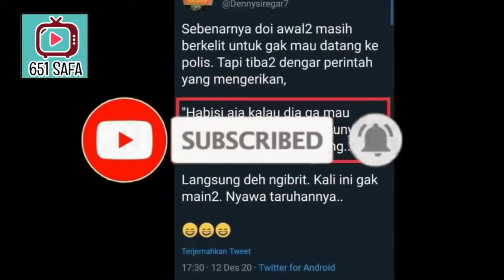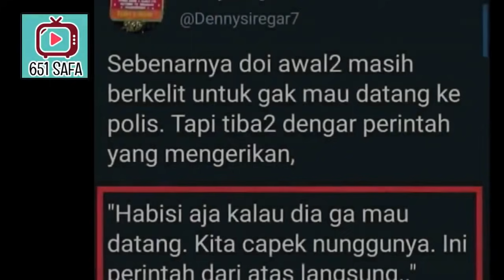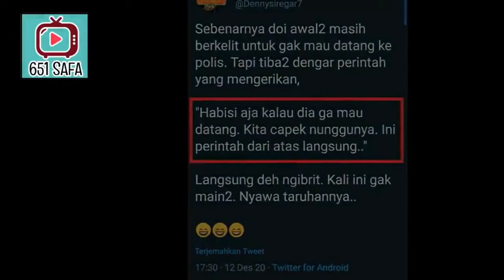KECEPLOSAN! BUZZER UNGKAP PERINTAH JKW 'H4BI51 HRS' !!